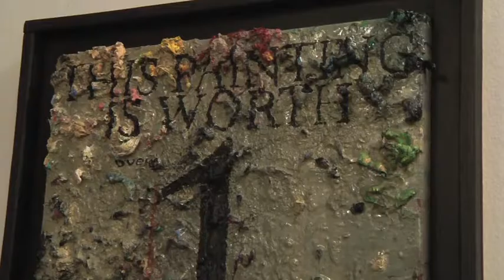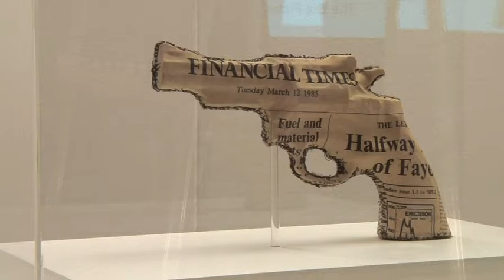London Art Fair 2011 with Pryle Behrman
Crane.tv Presents London Art Fair 2011 with Pryle Behrman, Pryle Behrman gives us a special pre-opening tour of the London Art Fair.